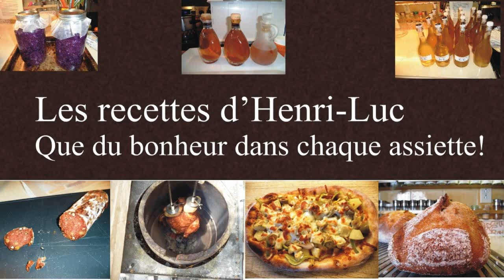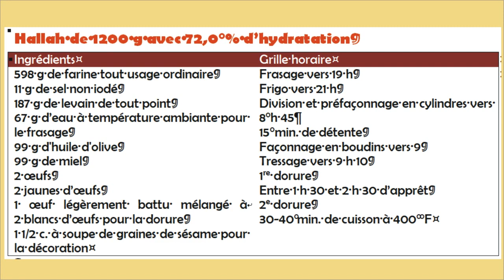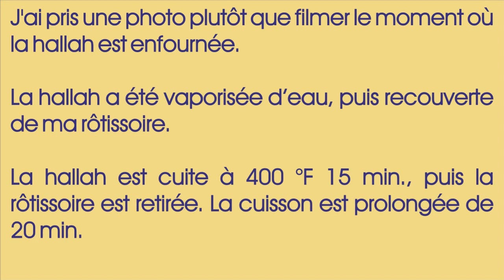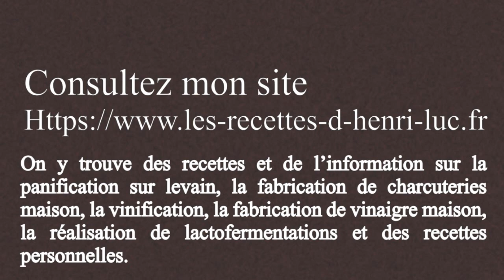Authentic Artisan Bakery-Style Sourdough Challah / Hallah au levain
Comment faire un hallah au levain / How to prepare a sourdough challah
↓ ↓ ↓ PLUS D'INFO  / MORE INFO ↓ ↓ ↓

Dans cette vidéo j’explique comment préparer un hallah juif au levain authentique et traditionnel étape par étape. Si vous voulez faire du pain au levain, alors cette vidéo est pour vous!
In this video I explain how to prepare the authentic and traditional jewish challah Bread step by step. If you want to make sourdough bread, then this video is for you!

Dans cette vidéo je vous montre comment faire un painhallah / In this video I show you how to prepare a challah

Introduction
Division / Dividing
Façonnage (tressage) / Shaping (braiding)
Cuisson / Baking